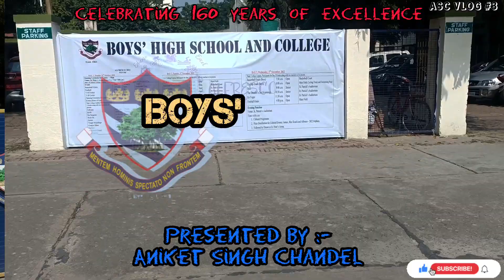ALFRESCO 2022 VLOG || DAY:-01 || BHS || ANIKET SINGH CHANDEL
DAY:-1 ALFRESCO VLOG 2022.
The three-day Inter-Institutional Cultural and Games fest, 'Alfresco', organized by the Boys' High School (BHS) and College to facilitate personality development, confidence building and inter-personal relationships among the students of different school's.